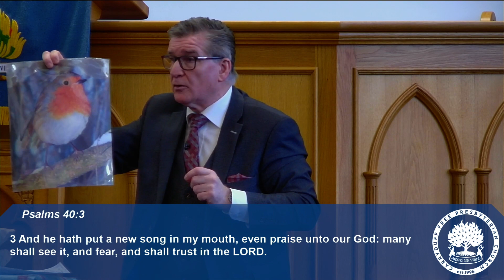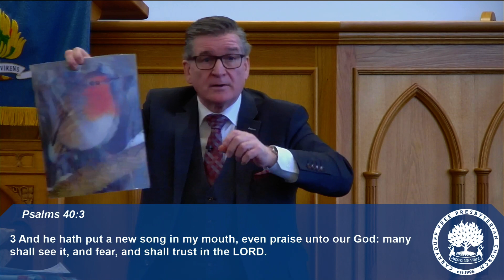Gospel Lessons from the Robin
Date: Sun AM 17th December 2023
Preacher: Rev. David McLaughlin
Bible Reference: Song of Songs 2:12

The flowers appear on the earth;
the time of the singing of birds is come, and the voice of the turtle is heard in our land;